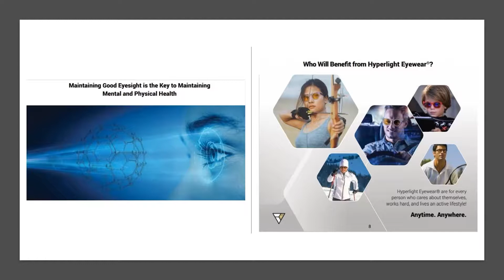Zepter International becomes a Premium member